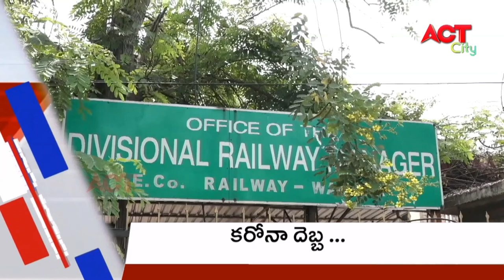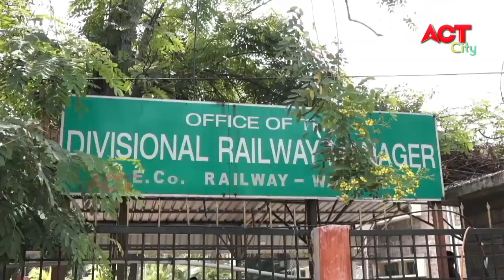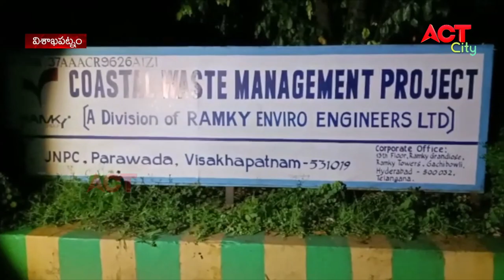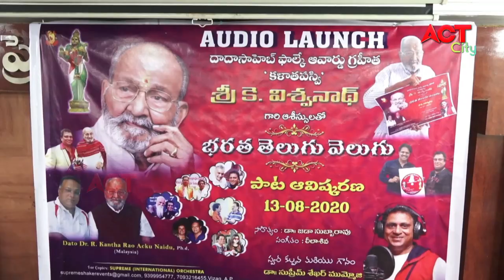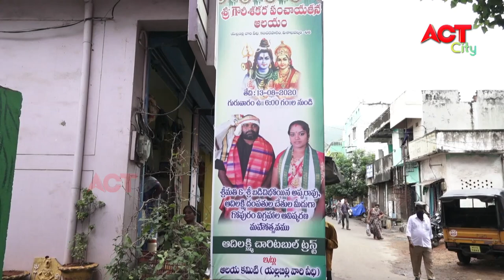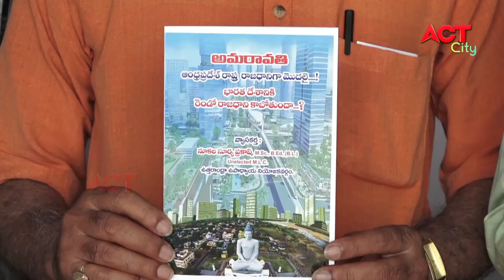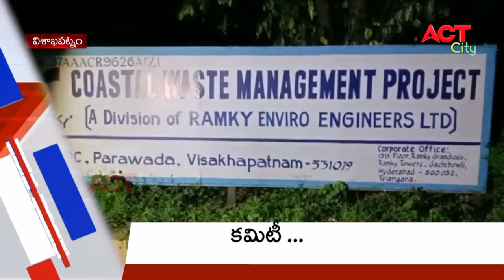EVENING ACT CITY VIZAG NEWS 13-08-2020